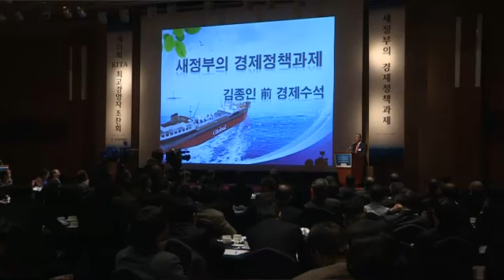[한국무역협회] 새 정부의 경제정책과제-김종인 前 대통령 경제수석비서관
CEO 조찬회 동영상입니다.